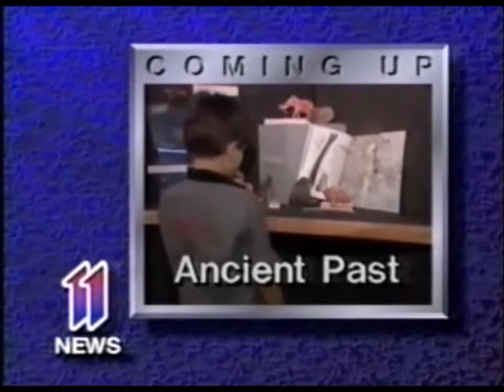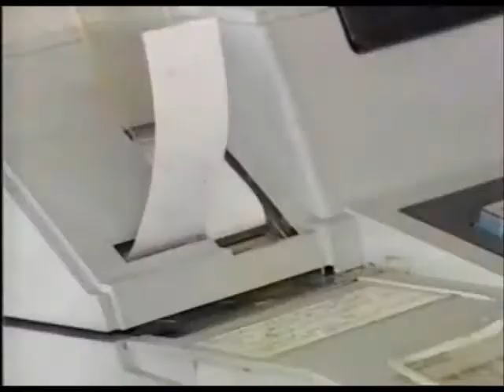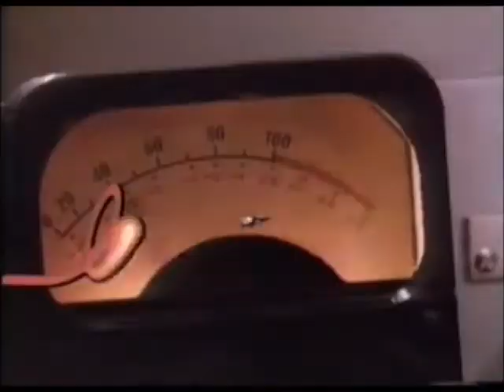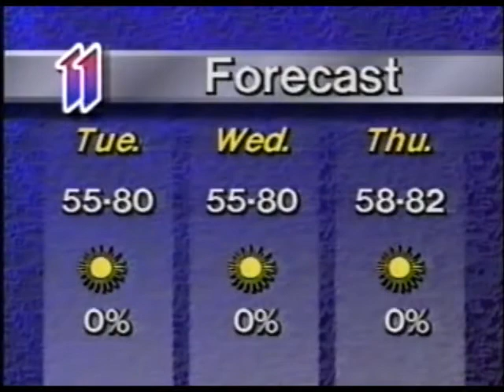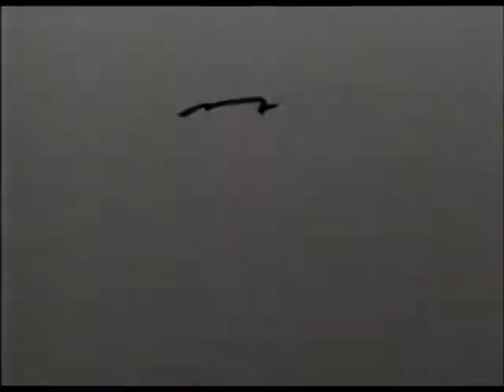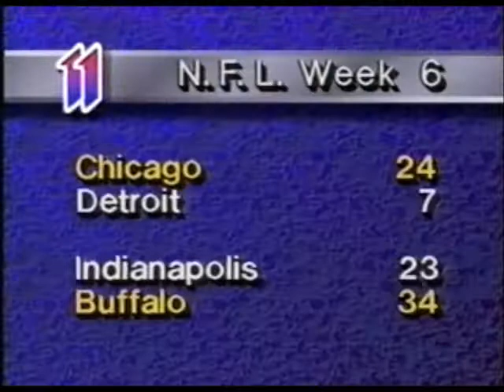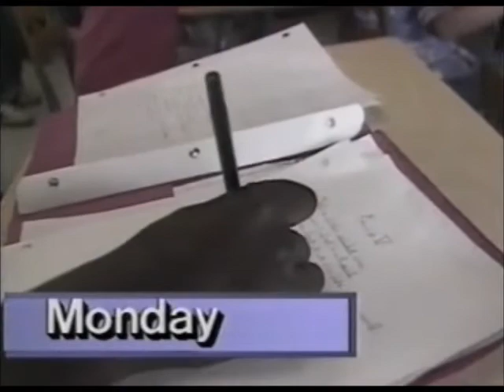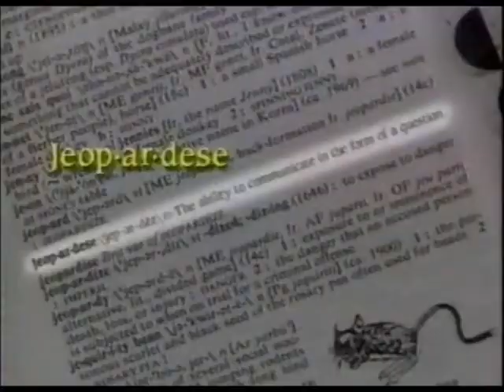KHOU/CBS Channel 11 News at 10 circa October 9, 1988 (FULL)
A full-length 10pm news broadcast from Channel 11 KHOU circa 9 October 1988. Commercials included. From a betamax source. Enjoy!